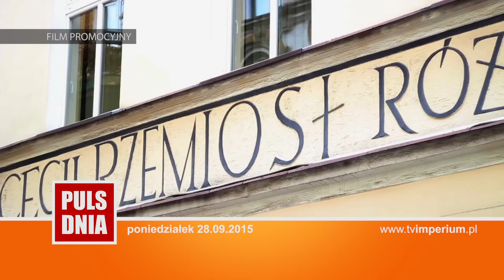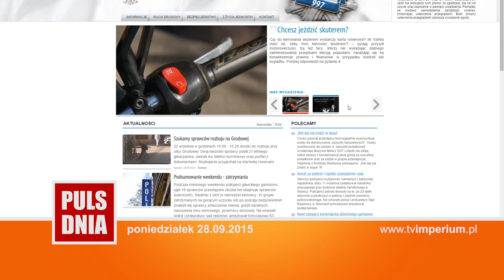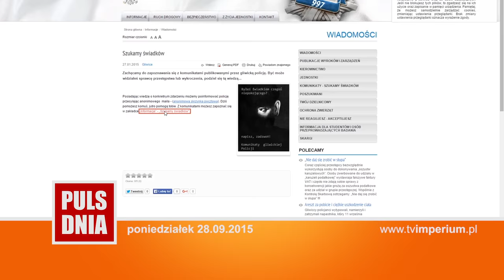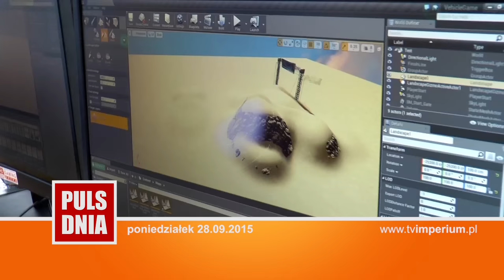PONIEDZIAŁEK: zwycięska passa Piasta, 2. edycja Media Tent, zamalowali nienawistne napisy